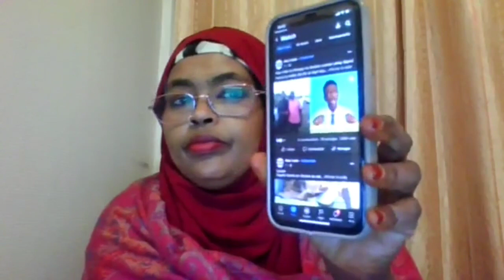Tolkeey ciise weynow ha garaab joogsano Hadaa nahnaay dhalinyaradi beesha barakeysan bogrtoyada